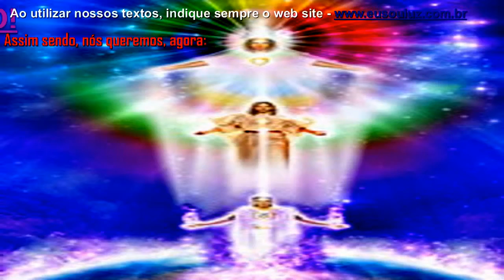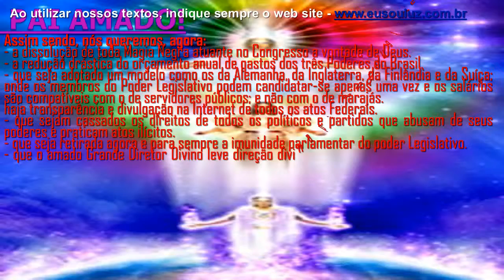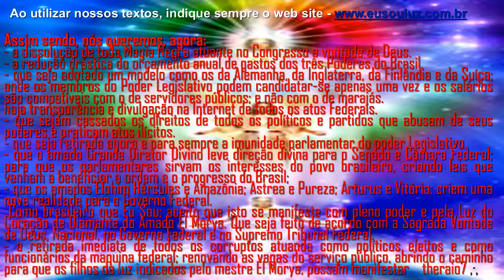ORAÇÃO DE INDIGNAÇÃO! PEDIDO(CORRUPÇÃO) DE INTERCESSÃO DIVINA, AO PAI AMADO!theraio7 todos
ORAÇÃO DE INDIGNAÇÃO! PEDIDO DE INTERCESSÃO DIVINA, AO PAI AMADO!